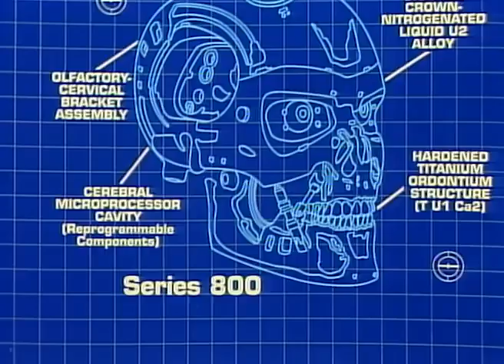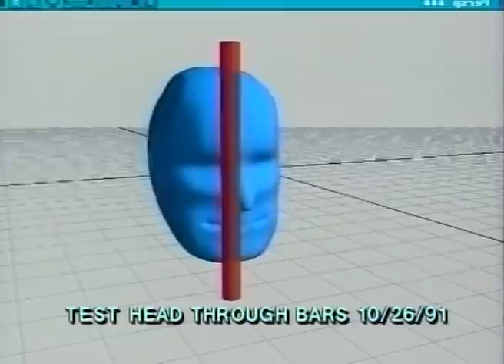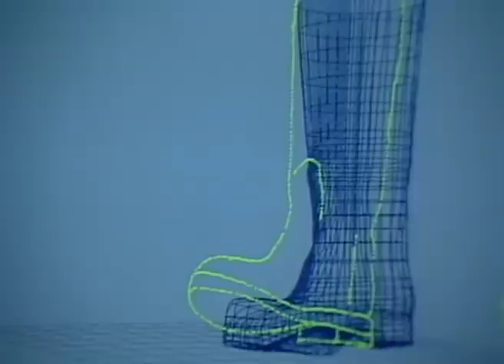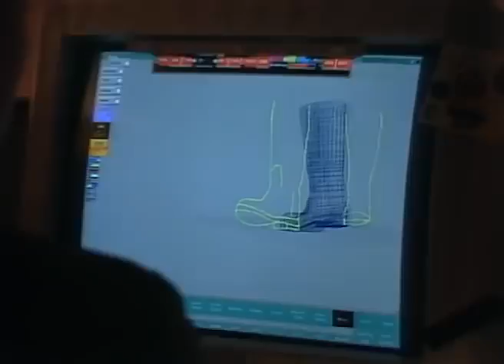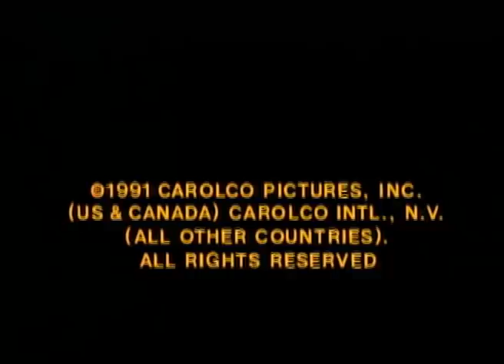THE MAKING OF TERMINATOR 2 | Starring Arnold Schwarzenegger and Linda Hamilton - BTS feature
In this sequel to the sci-fi action thriller that made him and star Arnold Schwarzenegger A-list Hollywood names, co-writer/director James Cameron upped the ante by employing a more sweeping story line and cutting-edge special effects. Linda Hamilton returns as Sarah Connor, now a single mother to rebellious teen John Connor (Edward Furlong). Having been informed by a time-traveling soldier in the first film that John will one day grow up to become humanity's savior from a computer-controlled Armageddon, Sarah has responded by becoming a muscle-bound she-warrior bent on educating him in survival tactics and battle strategies. Unfortunately, her ranting about humankind's future has landed her in an insane asylum and John in foster care. When a new and improved Terminator android called the T-1000 (Robert Patrick) arrives in 1995 to eliminate John, an older model T-800 (Schwarzenegger) is also sent from the future to protect the boy. The T-1000, however, has the ability to morph itself into any shape it desires, allowing it chameleon-like powers and near indestructibility. The T-800, John, and Sarah must learn to trust each other in order to stay one step ahead of the T-1000, and their mission to save humanity eventually leads them to Miles Dyson (Joe Morton), the scientist whose research will help bring about Skynet and the Terminators. Terminator 2: Judgment Day (1991), which won four Oscars in technical categories for its groundbreaking effects, was followed by a short sequel filmed exclusively as an attraction for theme parks, Terminator 2: 3-D Battle Across Time (1996).

Studio: TriStar Pictures
Release: July 3, 1991
Director: James Cameron
Writer: James Cameron, William Wisher Jr.
Cast: Arnold Schwarzenegger, Linda Hamilton, Edward Furlong, Robert Patrick